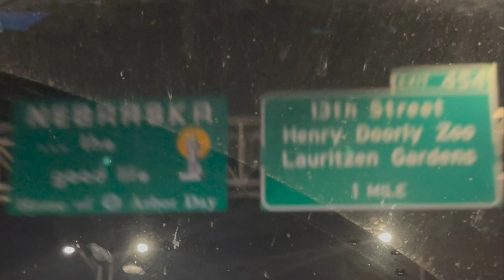Nebraska Sandhills Late Muzzleloader Deer Hunt 2021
DIY deer hunt on public land in the sandhills of Nebraska. Mark it down as a learning experience.